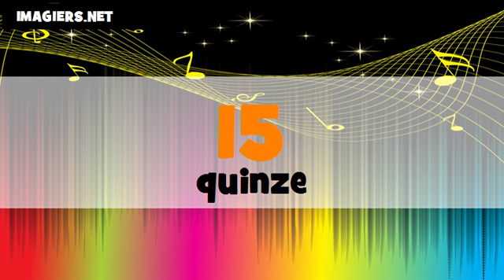تعليم الفرنسية الأرقام من 0 الى 100 # français # Canada + France